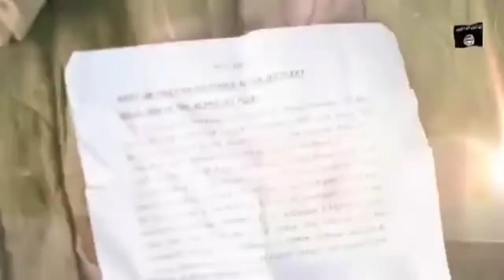NIGERIA: BOKOHARAM SHOT DOWN ANOTHER BOMBING GET TODAY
the end is here for NIGERIA